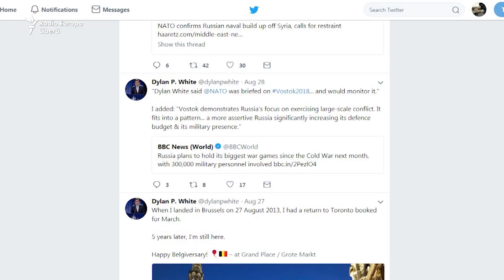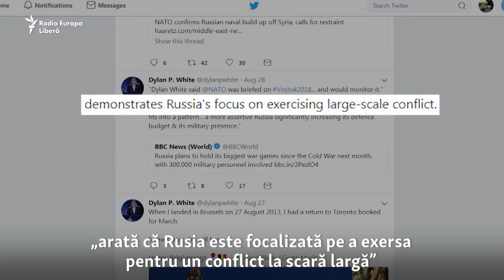Vostok-2018: cele mai ample manevre din istoria armatei ruse